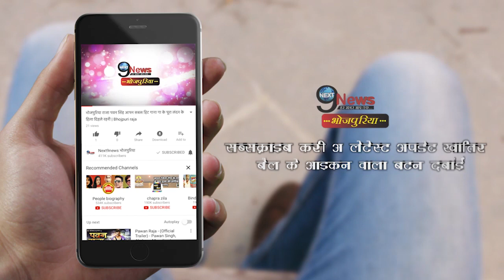ऐश्व र्या ने बढ़ाई लालू परिवार की मुश्किले||lalu yadav pariwar|| Aishwarya Rai